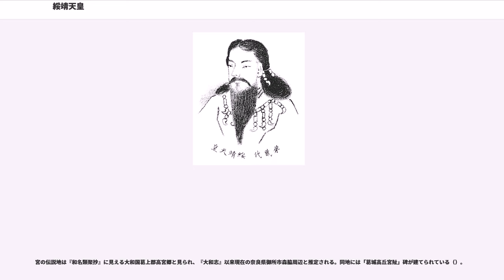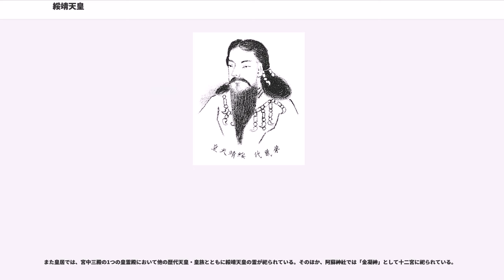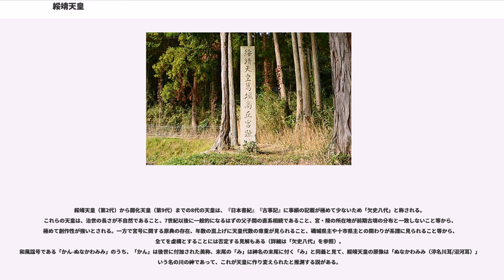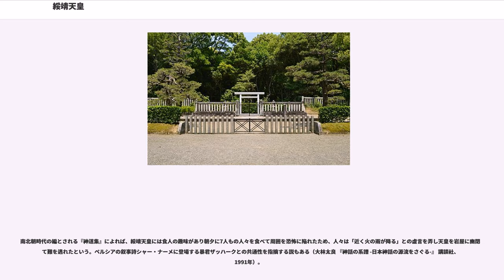綏靖天皇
綏靖天皇（すいぜいてんのう、神武天皇29年 - 綏靖天皇33年5月10日）は、日本の第2代天皇（在位：綏靖天皇元年1月8日 - 綏靖天皇33年5月10日）。記紀における伝説上の人物。

神武天皇の第三皇子。母は事代主神の娘の媛蹈鞴五十鈴媛命（日本書紀）。同母兄に神八井耳命（多臣等諸氏族の祖）、『古事記』では加えて同母長兄に日子八井命（日本書紀なし、茨田連・手嶋連の祖）の名を挙げる。神武天皇42年1月3日に立太子。

父帝が崩御した3年後の11月、異母兄の手研耳命を誅殺。翌年の1月に即位して葛城高丘宮（かずらきのたかおかのみや）に都を移す。同年7月、事代主神の娘で天皇本人の叔母（母の妹）にあたる五十鈴依媛命を皇后として磯城津彦玉手看尊（後の安寧天皇）を得た。即位33年、崩御。

漢風諡号である「綏靖」は、8世紀後半に淡海三船によって撰進された名称とされる。「綏」も「靖」も「やすらか」の意であり、「綏靖」で「安らかに落ち着く」の意になる。

神武天皇76年3月11日に父天皇が崩御した際、朝政の経験に長けていた庶兄の手研耳命は、皇位に就くため弟の神八井耳命・神渟名川耳尊を害そうとした（手研耳の反逆）。己卯年11月、この陰謀を知った神八井耳・神渟名川耳兄弟は、神武天皇の山陵を築造し終えると、弓部稚彦に弓を、倭鍛部の天津真浦に鏃を、矢部に箭を作らせた。そして片丘（奈良県北葛城郡王寺町・香芝町・上牧町付近か）の大室に臥せっていた手研耳を襲い、これを討った。この際、神八井耳は手足が震えて矢を射ることができず、代わりに神渟名川耳が射て殺したという。神八井耳はこの失態を深く恥じたため、神渟名川耳が皇位に就き、神八井耳は天皇を助けて神祇を掌ることとなった。

即位後の事績は『日本書紀』・『古事記』とも無く欠史八代の1人に数えられる。

『日本書紀』の伝えるところによれば、以下のとおりである。機械的に西暦に置き換えた年代については「上古天皇の在位年と西暦対照表の一覧」を参照。

宮（皇居）の名称は、『日本書紀』では葛城高丘宮（かずらきのたかおかのみや）、『古事記』では葛城高岡宮。

宮の伝説地は『和名類聚抄』に見える大和国葛上郡高宮郷と見られ、『大和志』以来現在の奈良県御所市森脇周辺と推定される。同地には「葛城高丘宮阯」碑が建てられている（）。

陵（みささぎ）は、宮内庁により奈良県橿原市四条町にある桃花鳥田丘上陵（つきだのおかのえのみささぎ、）に治定されている。宮内庁上の形式は円丘。遺跡名・俗称は「塚山」・「塚根山」で、直径30メートルの円墳と推測される。

陵について『日本書紀』では前述のように「桃花鳥田丘上陵」、『古事記』では「衝田岡（つきだのおか）」の所在とあるほか、『延喜式』諸陵寮では「桃花鳥田丘上陵」として兆域は東西1町・南北1町、守戸5烟で遠陵としている。しかし中世には荒廃して所在が失われた。元禄の探陵の際に諸説が生じ、慈明寺町のスイセン塚古墳（前方後円墳、墳丘長55m）に綏靖天皇陵が、現陵に神武天皇陵が比定されていた。しかし幕末修陵に際して改められ、明治11年（1878年）に現陵が綏靖天皇陵に治定された。円墳状であるものの古墳であるかは従来明らかでなかったが、平成29年度（2017年度）に初めて実施された考古・歴史学会代表者の立ち入り調査によれば古墳の可能性が高いと推測される。陵のある橿原市四条町周辺では、昭和62年（1987年）以降の調査において藤原京造営時に削平された四条古墳群の存在が明らかとなっており、この古墳群と神武陵・綏靖陵との関連が指摘される（「四条古墳群」参照）。

また皇居では、宮中三殿の1つの皇霊殿において他の歴代天皇・皇族とともに綏靖天皇の霊が祀られている。そのほか、阿蘇神社では「金凝神」として十二宮に祀られている。

綏靖天皇（第2代）から開化天皇（第9代）までの8代の天皇は、『日本書紀』『古事記』に事績の記載が極めて少ないため「欠史八代」と称される。これらの天皇は、治世の長さが不自然であること、7世紀以後に一般的になるはずの父子間の直系相続であること、宮・陵の所在地が前期古墳の分布と一致しないこと等から、極めて創作性が強いとされる。一方で宮号に関する原典の存在、年数の嵩上げに天皇代数の尊重が見られること、磯城県主や十市県主との関わりが系譜に見られること等から、全てを虚構とすることには否定する見解もある（詳細は「欠史八代」を参照）。
和風諡号である「かん-ぬなかわみみ」のうち、「かん」は後世に付加された美称、末尾の「み」は神名の末...